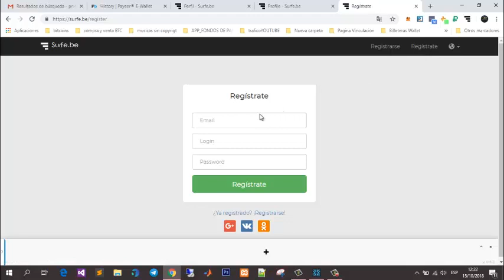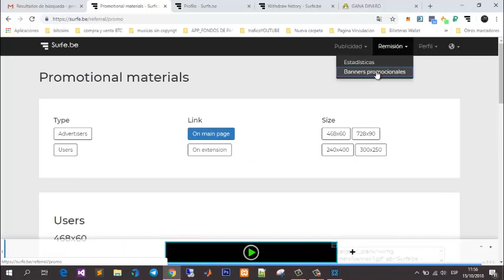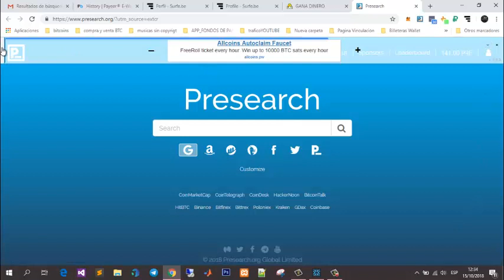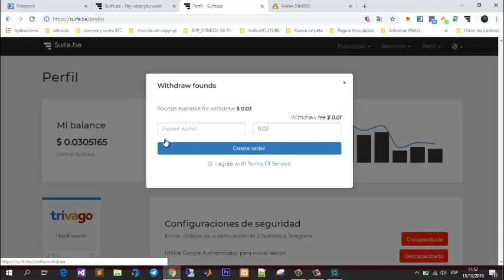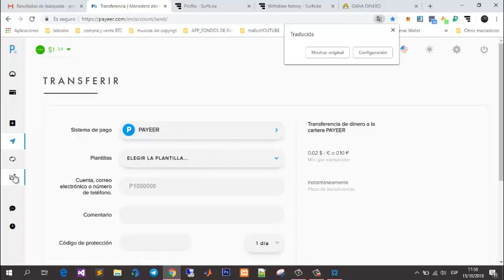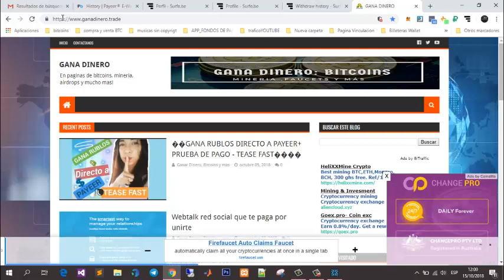💥SURFE.BE GANA DÓLARES DIRECTO A PAYEER!💲💲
SURFE.BE GANA DOLARES DIRECTO A PAYEER!
Es una extensión para ganar dólares,mínimo de pago de 0,03$

💰Gana hasta 1000 💥Rublos cada Hora + Prueba de pago💪 | FreeBablo📉

👉Cómo GANAR criptomonedas GRATIS por INTERNET 2018 | Mejores Páginas.

🤑💲💸Ganar dinero con Google
Te presento a Presearch🤑💲💸